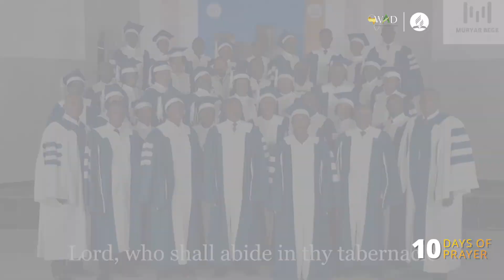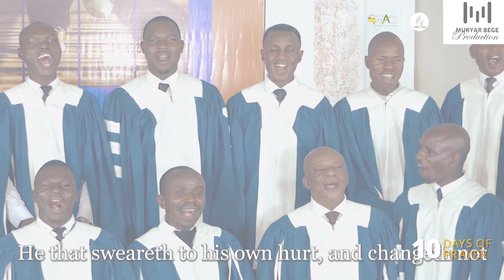Day 6 - Grit, Passion, and Perseverance - La force de caractère, la passion et la persévérance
Ten Days of Prayer Day 6 -  Grit, Passion, and Perseverance

“And let us not grow weary of doing good, for in due season we will reap, if we do not give up.” GALATIANS 6:9, ESV

- Spiritual Grit
- Persistence

Join our prayer circle! Send us your prayer requests, and we will lift them up in our prayers. Together, let's be a support in prayer.

Dix Jours de Prière Jour 6 – La force de caractère, la passion et la
persévérance

« Ne nous lassons pas de faire ce qui est bien, car nous moissonnerons en temps voulu, si nous n'abandonnons pas. » (Gal. 6.9)

- L'audace spirituelle
- Détermination

Participez à notre cercle de prière ! Envoyez-nous vos sujets de prière, et nous les porterons dans nos prières. Ensemble, soyons un soutien dans la prière.